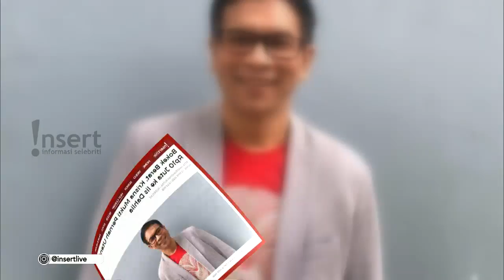Sempat Terpuruk Ekonomi, Krisna Mukti Pernah Pinjam Uang Ke Iis Dahlia | INSERT (13/3/20)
Simak video berikut untuk mengetahui informasi Sempat Terpuruk Ekonomi, Krisna Mukti Pernah Pinjam Uang Ke Iis Dahlia